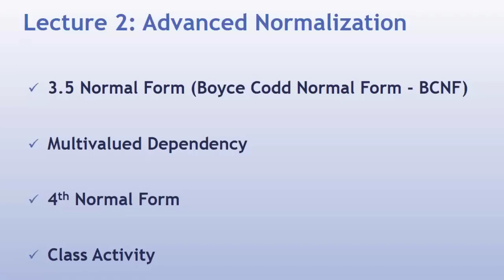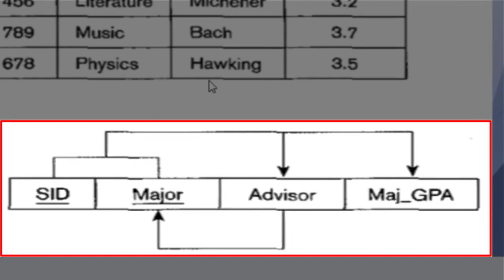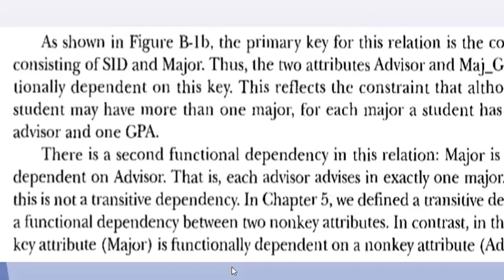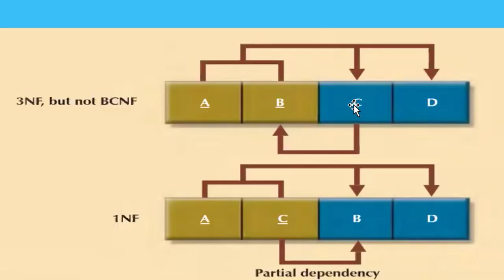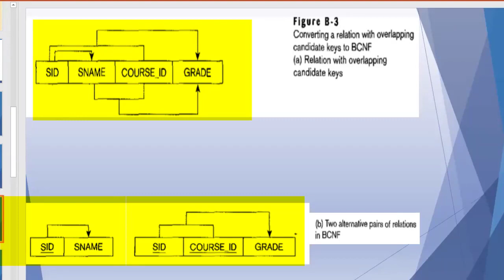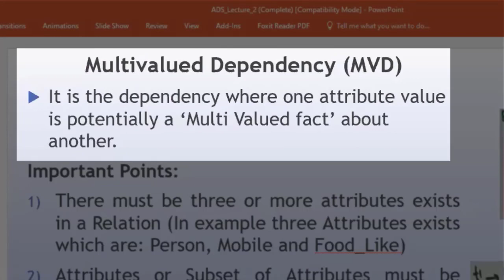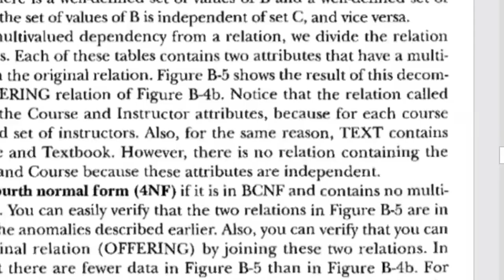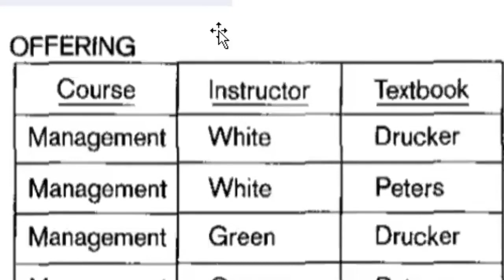Lecture 2 - Advanced Normal Forms||TheInstructorPro||TIPtv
© TIP tv - 2020